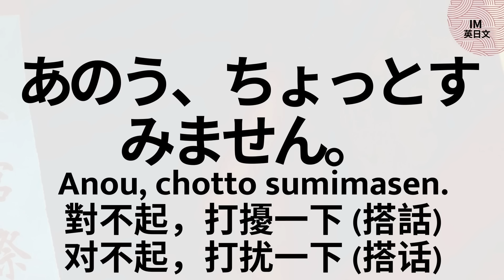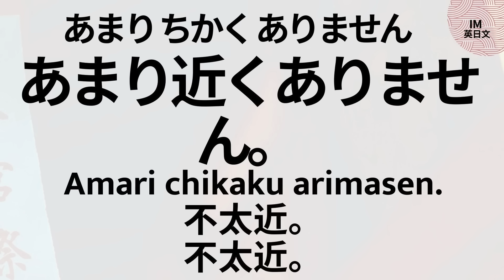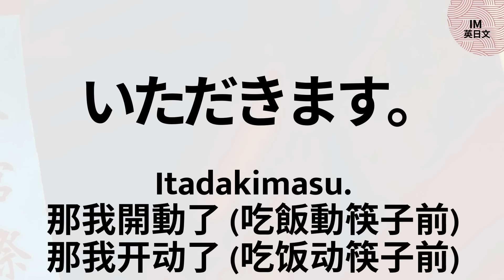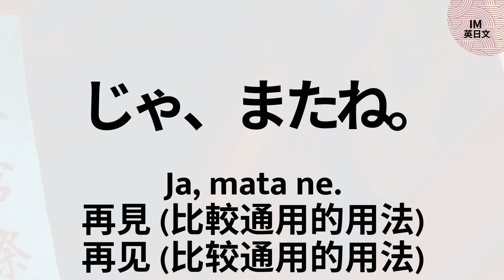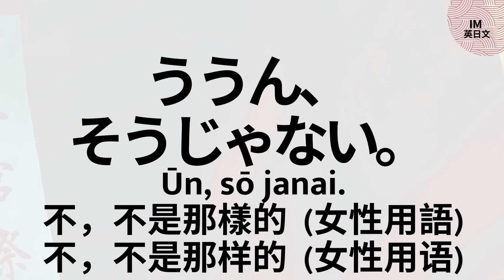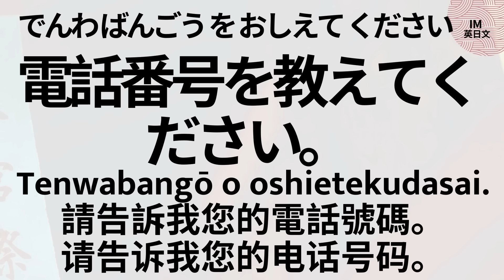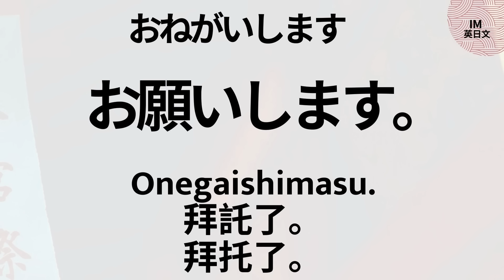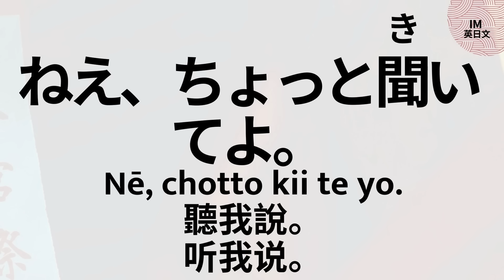日文經典短句100句：聽力練習